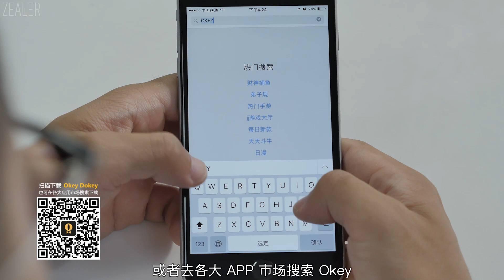你需要这样好好刷牙，素士X3智能电动牙刷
四种清洁模式，IPX7级别的全身防水，
25天使用时间，还有智能APP的光环加成。
这个牙刷应该能满足你的一切需要。
这会是年轻人的第一把电动牙刷吗？
我们一起来看看今天的ZEALER酷品吧！